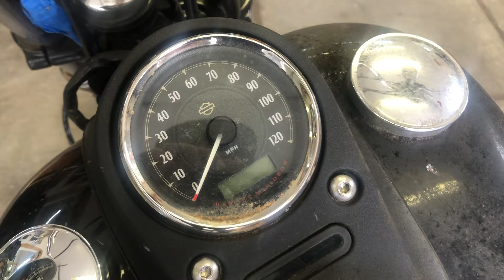2016 Dyna 103 Street Bob FXDB first start in years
Put away in 2018 at 212 miles. Stolen and recovered in 2022 with minimal damage. The thieves never got it started. After a few simple repairs it started up and ran like new.